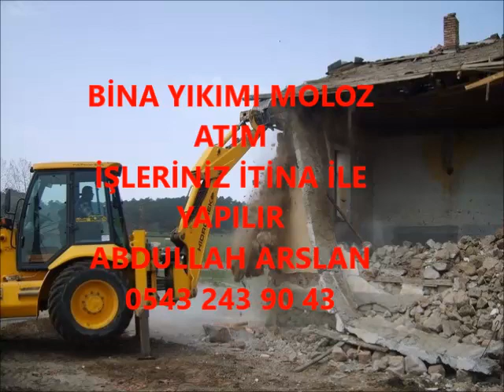ÇAN BİNA YIKIM İŞLERİNİZ İTİNA İLE YAPILIR İLETİŞİM ABDULLAH ARSLAN 0543 243 90 43